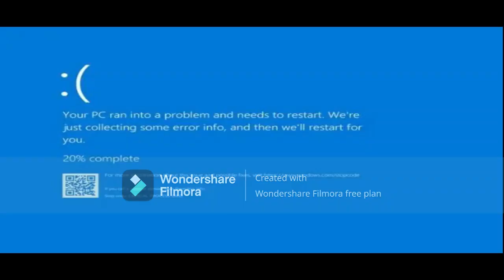My Talking Tom Friends but it's error! 14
I updated the title, but my laptop is broken. Sorry. So I'm using the computer without a battery.